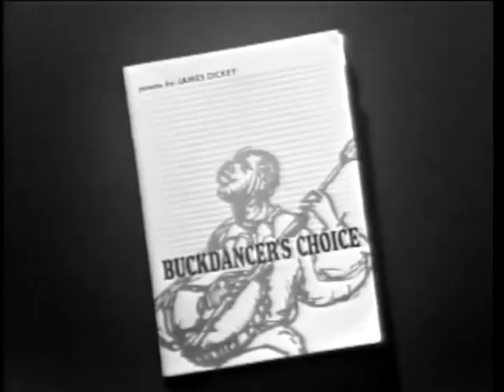LC Performance. Interview. 1968-05-24, Three American Poets--Miles, Olson, Dickey